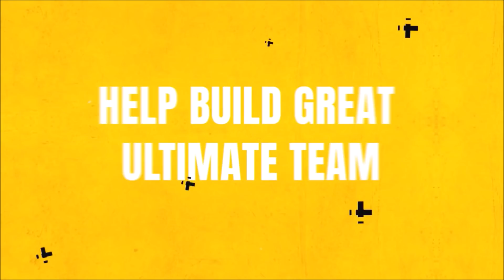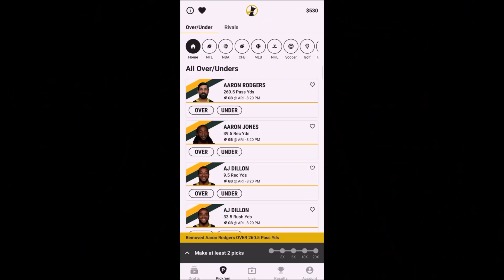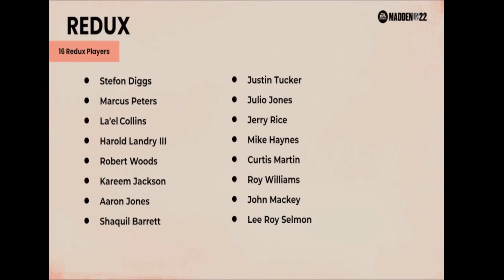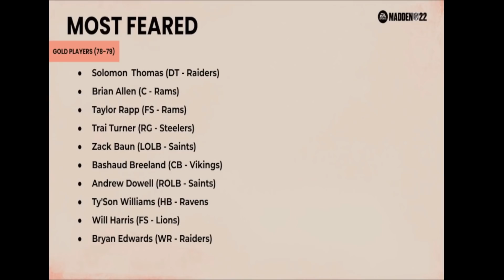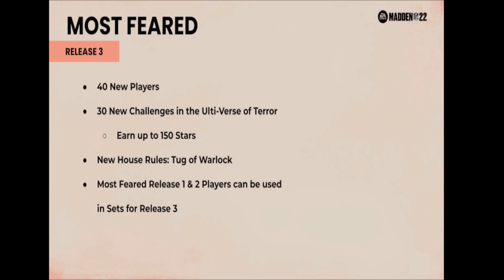HALLOWEEN SPECIAL! REDUXES, MOST FEARED DONALD, AND MORE! MOST FEARED PART 3 REVEALS! | MADDEN 22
HALLOWEEN SPECIAL! REDUXES, MOST FEARED DONALD, AND MORE! MOST FEARED PART 3 REVEALS!

madden,zirksee,mut 22,madden 22 ultimate team zirksee,madden 22 pack opening,madden 22 ultimate team info,madden 22 ultimate team,madden 22,madden 22 news,HALLOWEEN SPECIAL! REDUXES,MOST FEARED DONALD,AND MORE! MOST FEARED PART 3 REVEALS! | MADDEN 22,tesla,amazon,madden 22 most feared part 3,most feared part 3 madden 22,madden 22 most feared aaron donald,madden 22 most feared halloween special,madden 22 reduxes,most feared halloween special madden 22